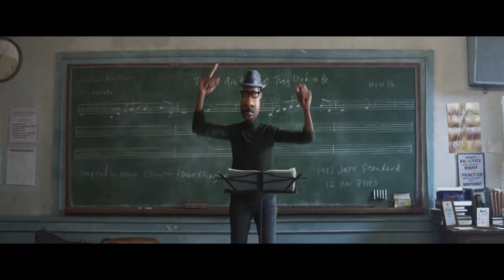Soul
Un músico que ha perdido su pasión por la música es transportado fuera de su cuerpo y debe encontrar el camino de regreso con la ayuda de un alma infantil que aprende sobre sí misma.